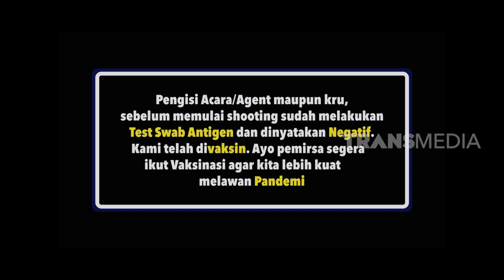NARJI Mau Menolong Orang, Malah Kerepotan | BIKIN PANIK (30/01/22) Part 1